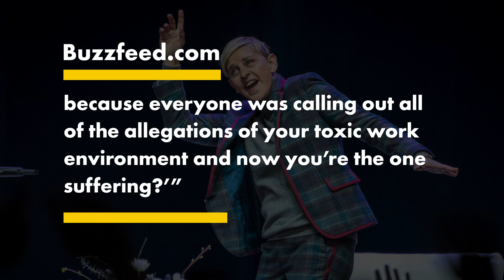Ellen DeGeneres’ apology monologue panned by former employees | Page Six Celebrity News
Ellen DeGeneres should have considered laying off the jokes.

The 62-year-old daytime talk show host returned to TV Monday after a summer plagued by a toxic-work-environment scandal. During the show’s season premiere monologue, DeGeneres apologized for what occurred behind the scenes and promised viewers she’s the person “you see on TV.”